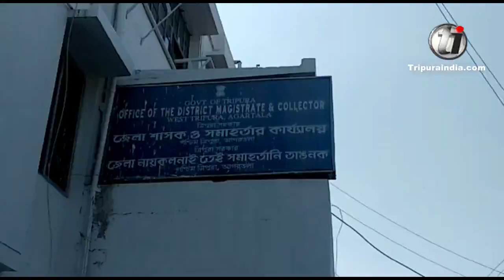Dy CM Jishnu Devbarman chaired 38th Book Fair - 2020 preparatory Meeting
Dy CM Jishnu Devbarman chaired 38th Book Fair - 2020 preparatory Meeting at Office of the District Magistrate and Collector on December 13